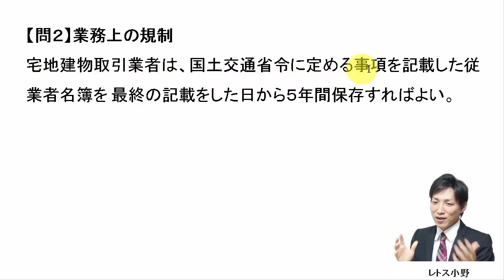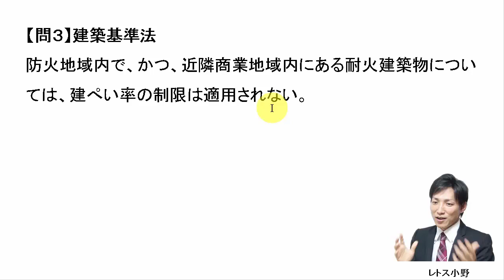11月29日の３問【レトス小野】宅建過去問解説